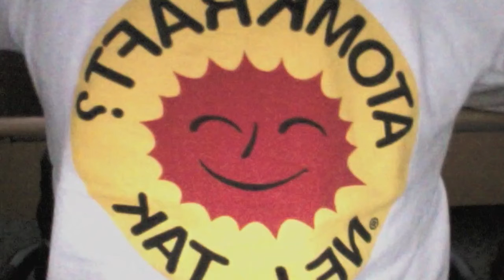Mike Tinning - Nytår Hos Mange (Previwe)